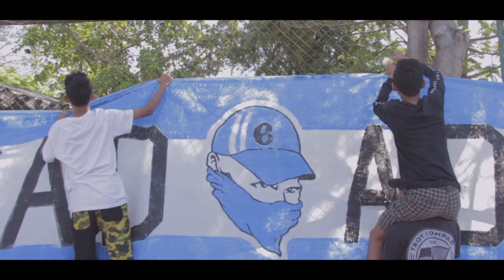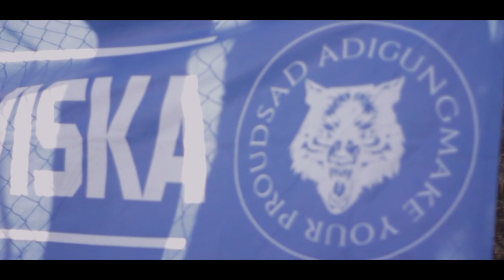Toracafe Happening Story - SMAN 6 SURAKARTA